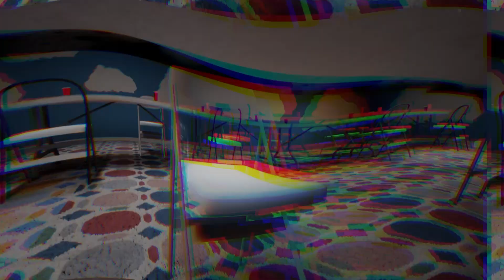Dark Lord Mobi Bullies Backrooms Entities